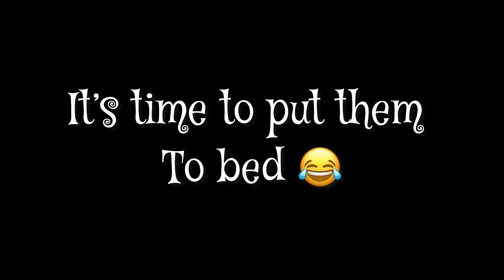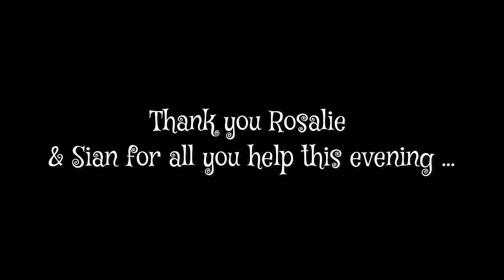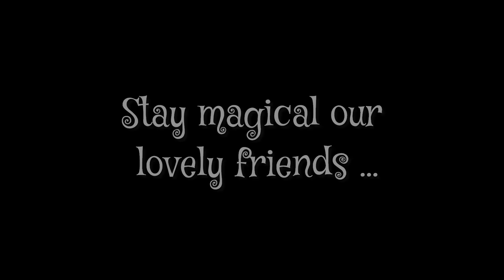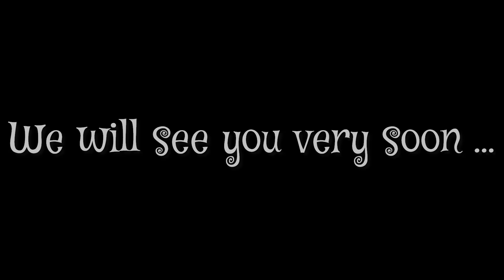Smile and the world smiles with you …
Madgik ￼ showing us why he is very unique,  smile and the world smiles with you.

He is one happy boy  & we love his quirky, odd ways..